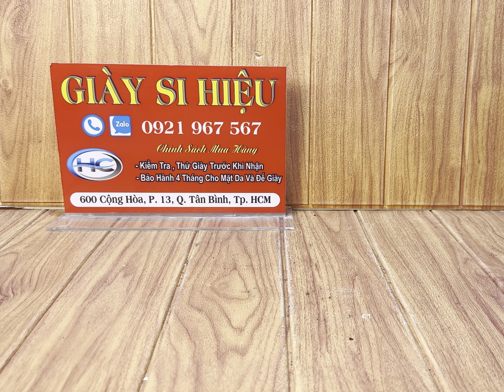15/1/24 |MẪU SNEAKER LUÔN ĐƯỢC SĂN ĐÓN TẠI giaysihieu #0921967567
GIÀY SI HIỆU: 600 CỘNG HÒA TÂN BÌNH, HCM.

Giày si hiệuluôn tuyển chọn những đôi giày "cao cấp" của nhiều thương hiệu nổi tiếng trên Thế giới. Mục đíchlà  đem đến những đôi giày phù hợp nhất với từng Khách Hàng, khi mang vào sẽ toát lên Sự tự tin - Sang trọng - Lịch lãm.

Giày Si Hiệu sẽ đem đến những sản phẩm có độ mới cao từ "95% - 99%" "HÀNG SI VIP" + "GIÀY NAM CÔNG SỞ THANH LỊCH SANG TRỌNG" + "GIÀY SI SIÊU PHẨM ".

Để đảm bảo độ Uy tín - Chất lượng - Chuyên nghiệp. Tất cả sản phẩm của "Giày si hiệu"(giaysihieu ), đều được bảo hành chính hãng và kèm theo 1 phiếu bảo hành khi sản phẩm được giao đến tận tay Khách Hàng và Người tiêu dùng của "Shop giày si hiệu".

 Địa chỉ: 600 cộng hòa, Tân bình, HCM.
 Điện thoại: 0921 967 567 ( Mr Trường).

15/1/24 |MẪU SNEAKER LUÔN ĐƯỢC SĂN ĐÓN TẠI giaysihieu #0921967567